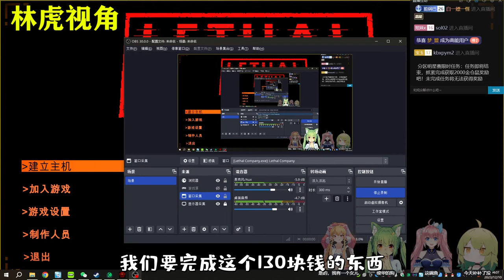带三个萌新妹子玩致命公司≠开后宫